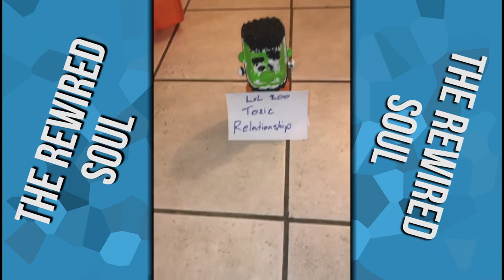The Broken Picker Relationship Series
The "broken picker" is something many people suffer from without even knowing it. They get into bad relationship after bad relationship and can't figure out what's wrong. Luckily, this new relationship series will answer that questions.